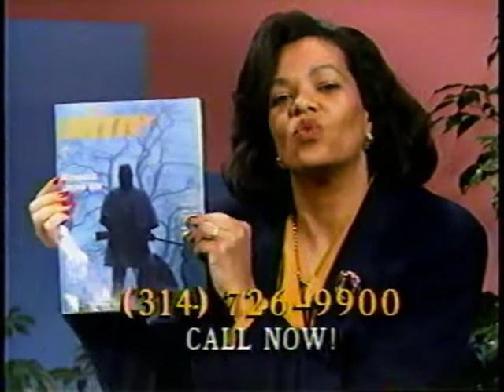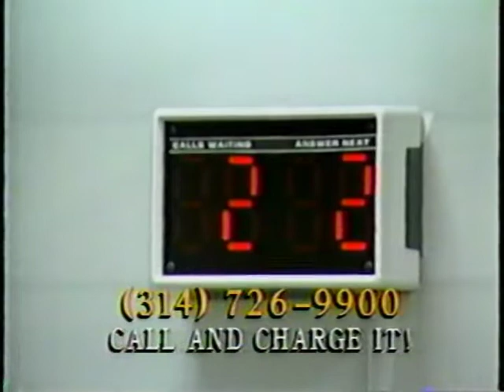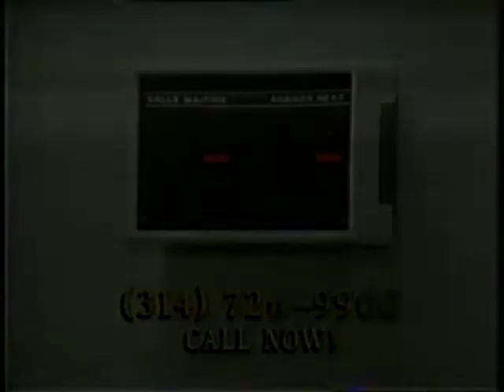March 5, 1991 KETC Channel 9 pledge drive